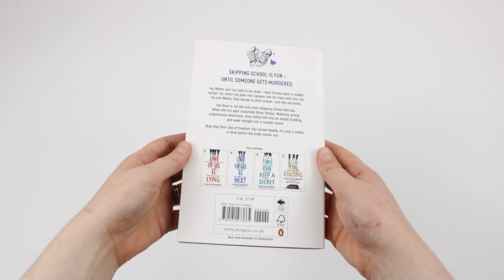You'll Be the Death of Me by Karen McManus - Book Unboxing